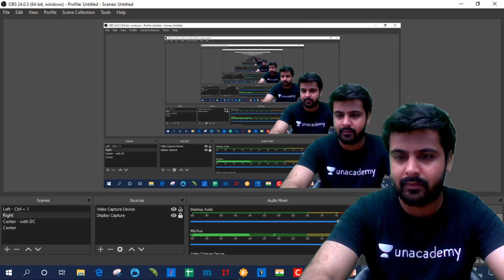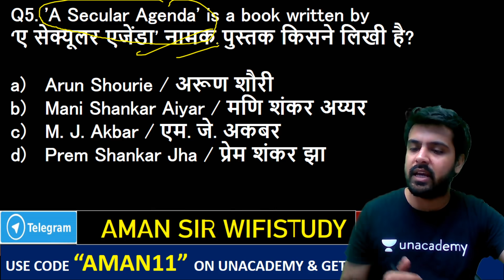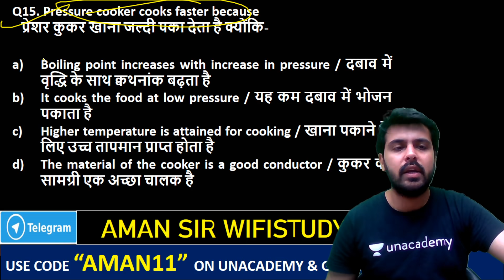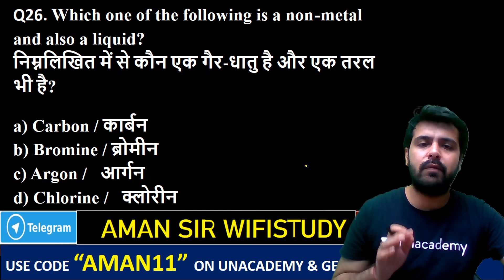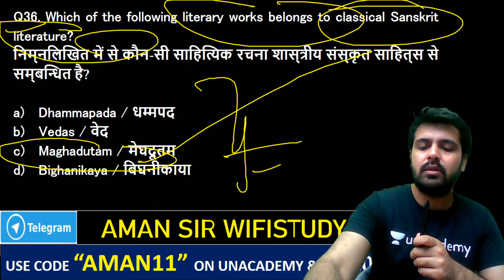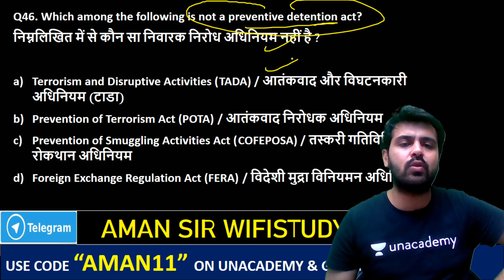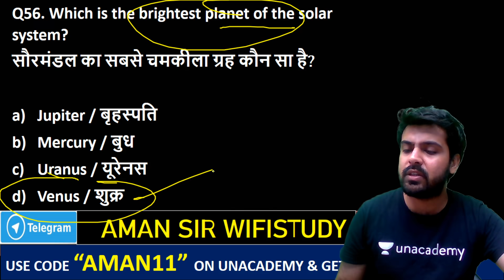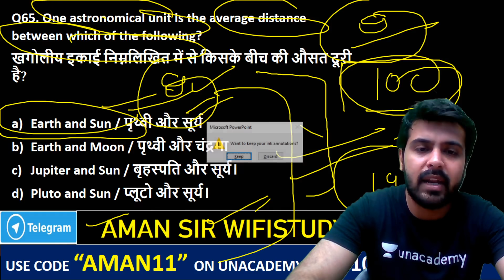Daily Live Test | GK/GS/GA by Aman Sir | 14 May 2020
✿ Morning Shows:
05:00 AM - Daily Current Affairs MCQs by Krati Ma'am
05:30 AM - Geography Through Map by Krati Ma'am
06:00 AM - Tricks For All Exams
06:30 AM - GK एक नज़र by Rohit Sir
07:00 AM - Current Affairs Show by Krati Ma'am
08:00 AM - Burning Issues by Krati Ma'am
08:15 AM - The Hindu Editorial by Sandeep Sir

✿ UPSI/UPP/UPSSSC/VDO 2020 Exams:
09:00 AM - Maths by Akash Sir
09:30 AM - GK by Rohit Sir
10:00 AM - Hindi by Ganesh Sir
10:30 AM - Reasoning by Ritika Ma’am

✿ For All Competitive Exams:
12:00 PM - English by Akanksha Ma'am

✿ SSC CHSL 2019 Lockdown Series (21 Days Crash Course):
01:00 PM - English by Akanksha Ma'am
01:30 PM - Maths by Sajjan Sir
02:00 PM - Reasoning by Ritika Ma’am
02:30 PM - GK by Alok Sir

✿ Target SSC CGL 2020-21:
03:00 PM - English by Gauri Ma’am
03:30 PM - Reasoning by Ritika Ma’am
04:00 PM Maths by Prabal Sir
04:30 PM - GK by Ankit Sir

✿ RRB NTPC 2019 (CBT-1):
04:30 PM - Maths by Suresh Sir
05:30 PM - GK by Aman Sir
06:00 PM - General Science by Rohit Sir
06:30 PM - Reasoning by Ritika Ma’am

✿ RRB Group D 2019:
07:00 PM - GK by Rohit Sir
08:00 PM - Maths by Prabal Sir
08:30 PM - General Science by Aman Sir

09:00 PM - Daily Live Test by Aman Sir

✿ Lockdown Classes for All Competitive Exams:
09:30 PM - Maths by Akash Sir

✿ Learn English for All Exams:
10:00 PM - English by Gauri Ma'am

1. One Subscription, Unlimited Access
2. Learn from your favorite teacher
3. Real time interaction with teacher
4. You can ask doubts in live class
5. Limited students
6. Download the videos & watch offline